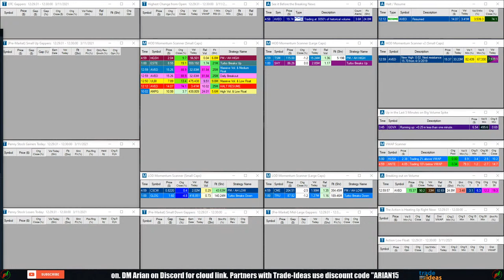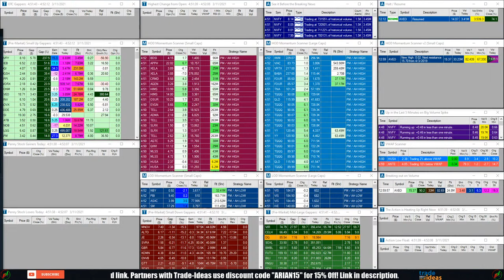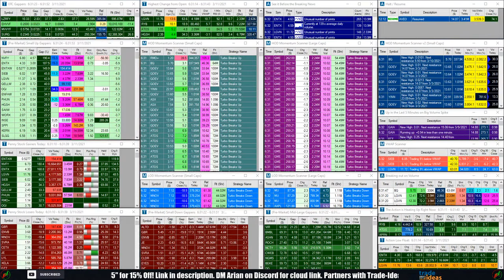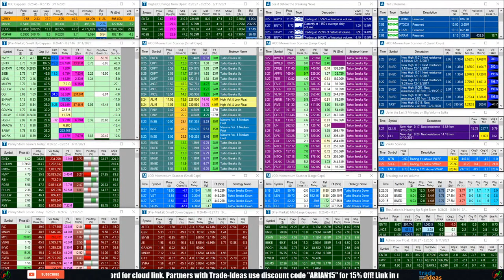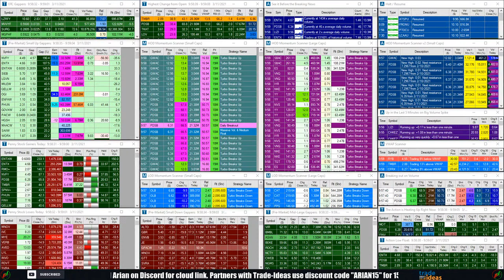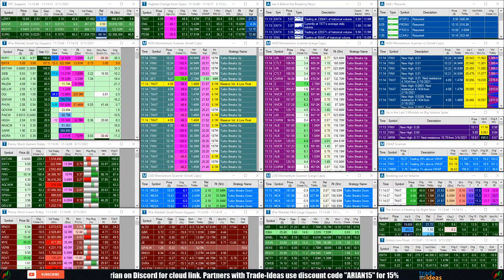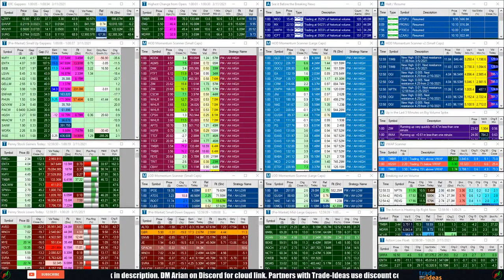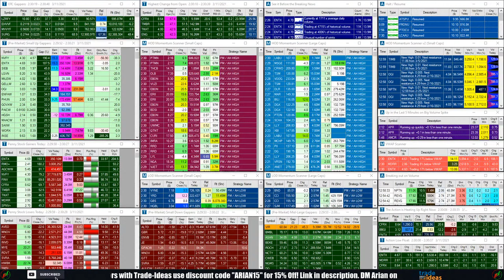LIVE: Penny Stocks Small Cap Scanner (Trade-Ideas)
(More Info on private membership chatroom with no delay ..etc)
►Trader Equity (Earn a spot on our remote desk, and go thru our fully funded path program)